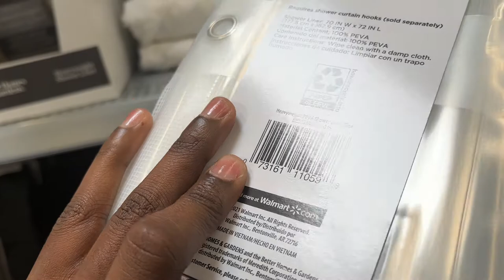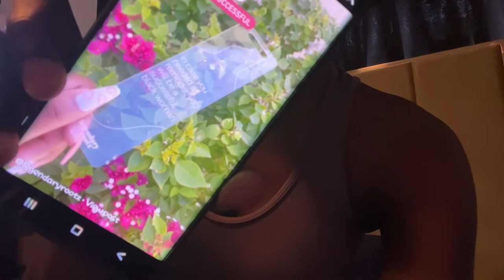Vlog 7: Spend a day with me...